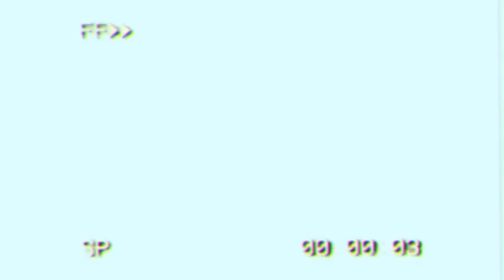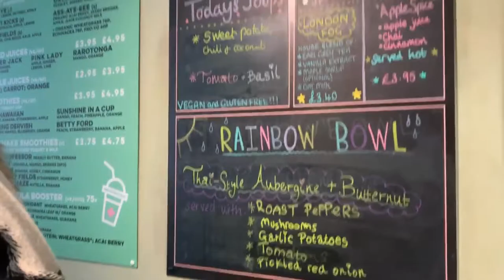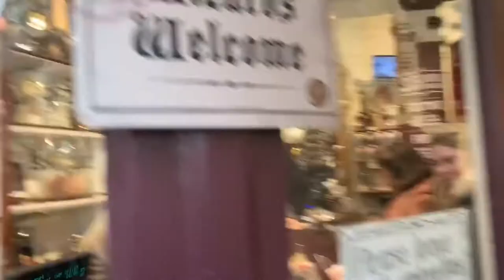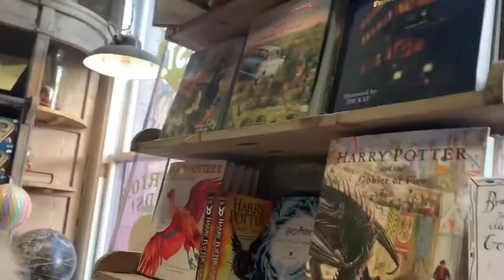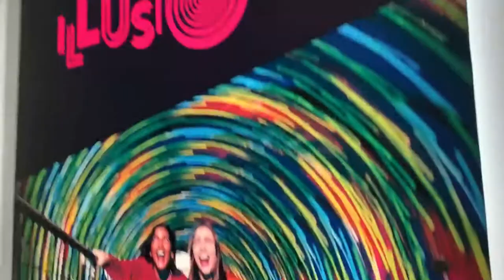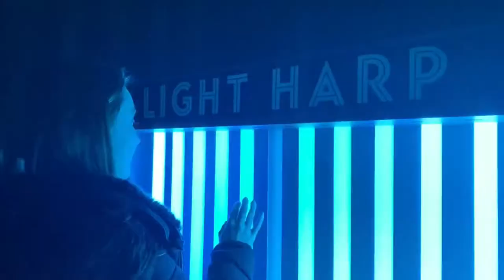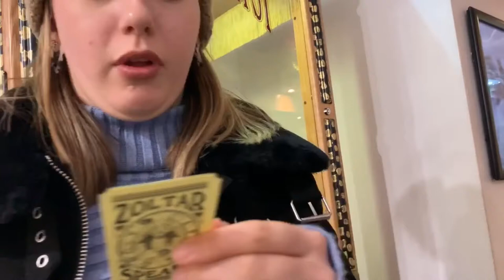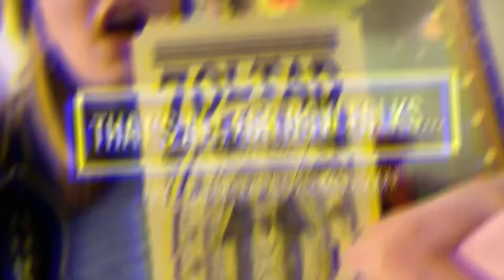Edinburgh Vlog Part 2... | Pippa Thinks 🌻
Only taken two months since the last vlog to get this one up but hey she's been a busy girl recently! Hopefully now we're in lockdown and I don't have a dissertation to write, I can actually buckle down and sort my youtube out for good! Thank you guys for sticking by me and being patient, your support means the world!
Stay safe and all my love,
Pippa x